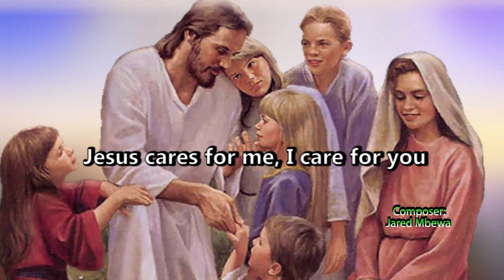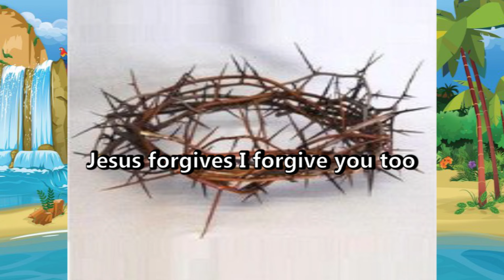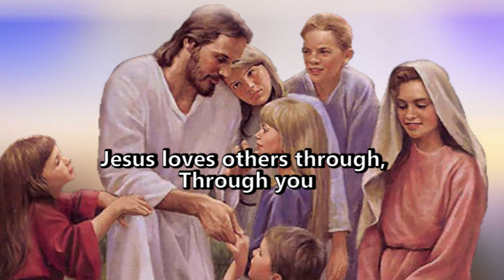2024 VBS ||Thunder Island theme; Where Jesus is always with me|| MWANGAZA, CHILDREN’S CHOIR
2024 VBS ||Thunder Island theme; Where Jesus is always with me|| Theme song|| Jesus loves others through you || SDA CHURCH MWANGAZA, CHILDREN’S MINISTRIES CHOIR||  Composer Jared Mbewa|| Pro - TJC Media Kenya

Theme Song: Where Jesus is always with me

Song: - Jesus loves others through you

Stanza one
Jesus loves me, I love you
Jesus accepts me, I Accept you
Jesus cares for me, I care for you

Stanza Two
Jesus with me I’m with you
Jesus forgives I forgive you too
He believe in me, I believe in you

Chorus
He love He Loves He loves me Lord
He loves me, He Loves you
He care He cares, for me and you
Jesus loves other through, through you